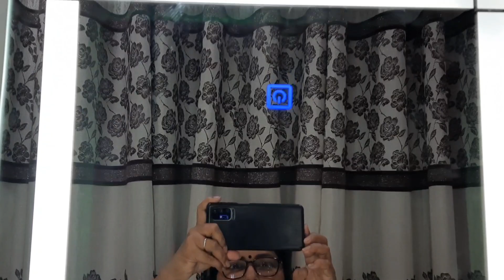Indian house wife daily routine, full day busy routine vlog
Indian Mom daily morning house cleaning routine
home cleaning routine
house cleaning without maid
indian cleaning vlog
motivational cleaning routine

cleaning motivation
daily morning routine house work without helper
ghar ka vlog
indian homemaker
weekend vlog
breakfast routine
evening routine

indian wife daily cleaning vlog
indian women daily cleaning vlog
desi wife daily cleaning vlog
indian women daily life vlogs

home cleaning routine
indian cleaning vlog
motivational cleaning routine

cleaning motivation
ghar ka vlog
indian homemaker
weekend vlog
breakfast routine
evening routine